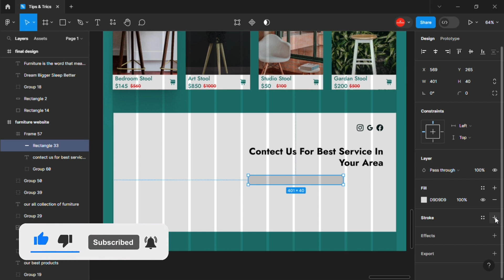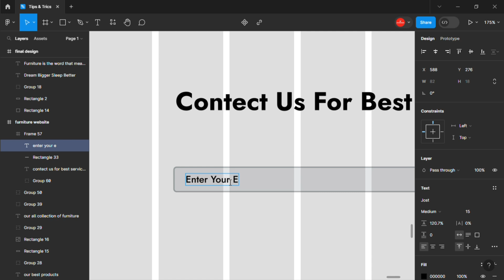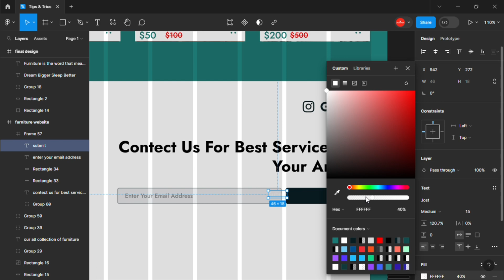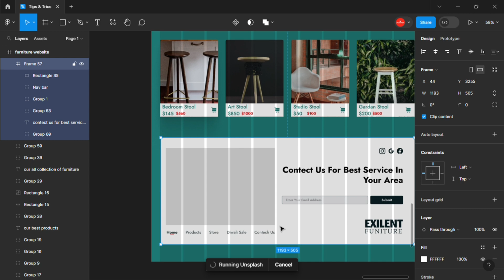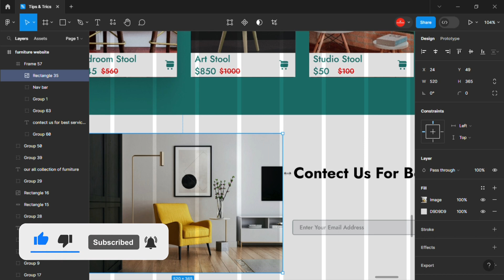E-Commerce Website Design Tutorial in Figma | Footer Page Design (figma tutorial)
Hello guys welcome back for my new video👍

& Hit Bell Icon For Next Video
Becouse Your One Like & One Comment Can Make My Day